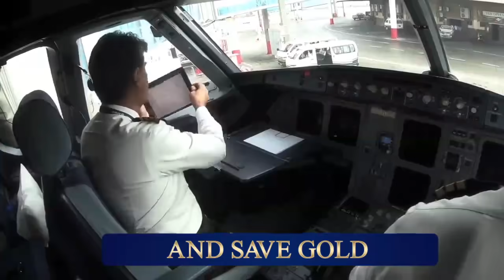Kis Ko Mila Bahu Number 1 Ka Title | Good Morning Pakistan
Fly with PIA & Save Gold.